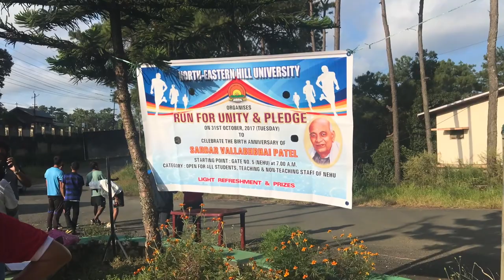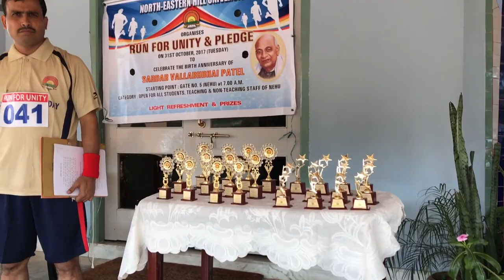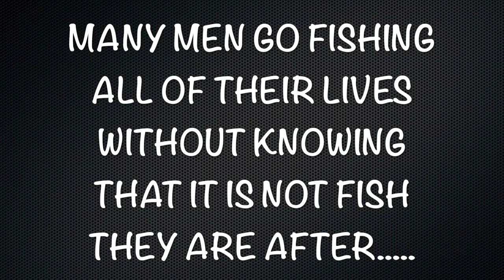Nehu: Life of NEHU students || Run for Unity || Shillong || We get free t-shirt & breakfast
The birth anniversary of Sardar Patel is being celebrated across the country as 'Rashtriya Ekta Diwas' (National Unity Day).

The Prime Minister remembered Sardar Patel's monumental contribution to India and tweeted, "We salute Sardar Patel on his Jayanti. His momentous service and monumental contribution to India can never be forgotten".

The prime minister said everyone in the country is proud of Patel's contribution to India before it attained freedom and during the early years after the nation became independent.

Taking a jibe at Congress, he added, "People tried to ensure the contribution of Sardar Patel is forgotten. But the youth of India respects him and his contribution towards the building of our nation."

The central government observes October 31 all over the country as a day of special occasion to foster and reinforce the government's dedication to preserve and strengthen unity, integrity and security of the nation by celebrating it as a 'Rashtriya Ekta Diwas' to commemorate the birth anniversary of Sardar Patel.

Several union ministers, senior officials and others also participated in the event.

Hockey player Sardar Singh said 'Run for Unity' is a commendable initiative to showcase country's unity and integrity.

Gymnast Deepa Karmakar said she was proud to be part of the run, which is being organised to remember the contributions of Patel in unifying the country.